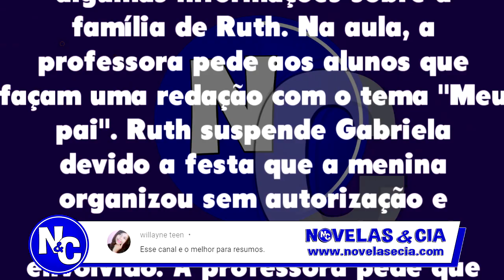Chamada em Resumo: As Aventuras de Poliana 19/12/19 - Capítulo 417 QUINTA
As Aventuras de Poliana 19/12 Chamada em Resumo Poliana 417 Quinta-feira
No capítulo de hoje, Fernanda tropeça e acaba derrubando suas compras; Afonso a ajuda. Bento ajuda Kessya a ensaiar seus passos de balé, e a menina imagina uma linda cena em que faz uma apresentação em um teatro. Mirela convida Luca para ir ao cinema com Raquel e Jerry. E muito mais...